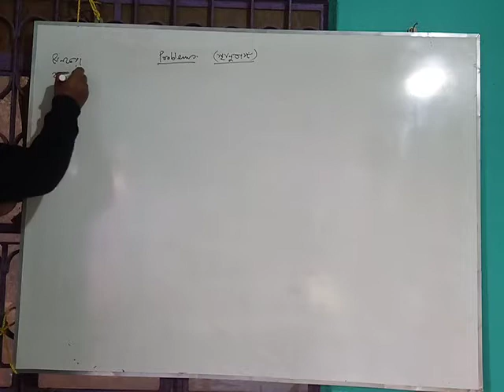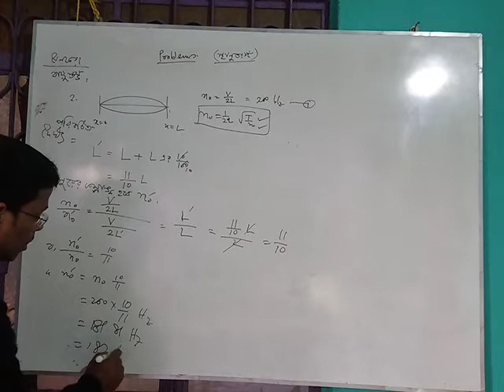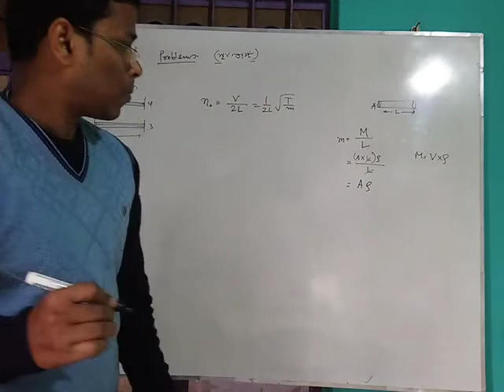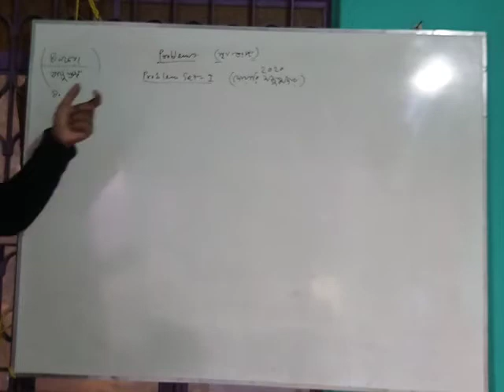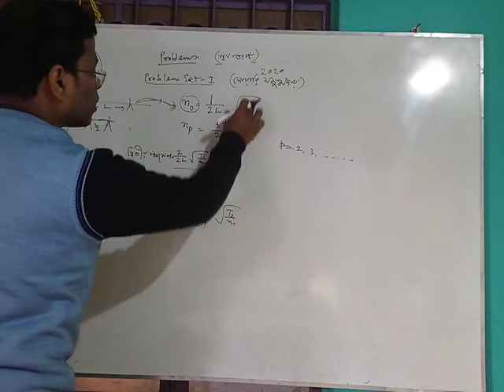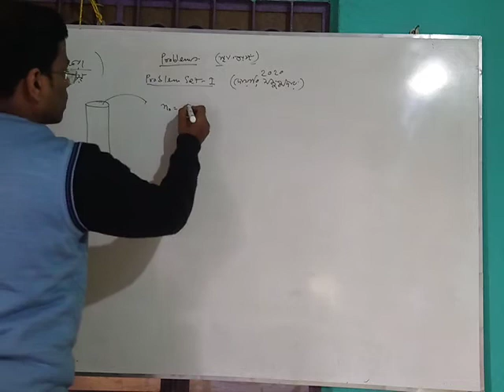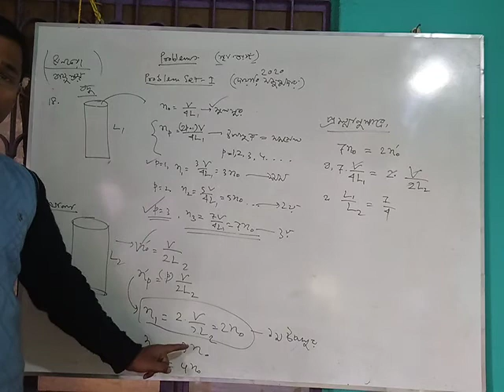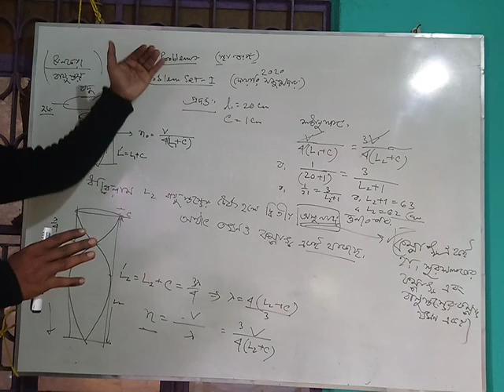stationary wave problems